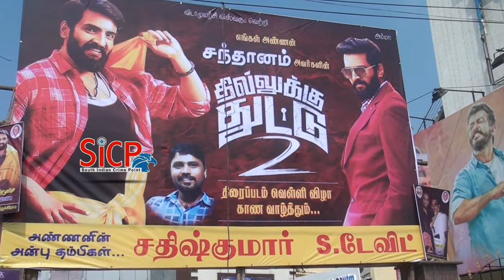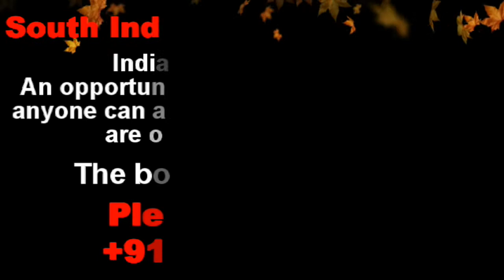Dhilluku Dhuddu 2 | Movie Review | sicp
The hero is a happy-go-lucky guy who doesn't take things seriously except his lady-love who he meets and gets attracted to, in due course. Now, the heroine has a problem that if anyone proposes to her, they would be chased away by some ghostly spirit that accompanies her always. It is now for the hero to solve the mystery behind her ghost companion. How he tackles this situation whether he is able to get her lover recover from this possessed state forever or not is the rest of the movie.

Dhilluku Dhuddu 2 Movie Review: Santhanam gives viewers a painfully tiring film

Dhilluku Dhuddu 2 Movie Review: Dhilluku Dhuddu 2 starring Santhanam is the sequel to Dhilluku Dhuddu. The horror comedy is terribly low on creativity and is a disaster, says our review.

Santhanam is no longer interested in being a comedian. In a recent interview, Santhanam made it clear that he wants to go to the next level in his career. But he must put his money where his mouth is, because his films don't reflect his ambitions. In his last film Sakka Podu Podu Raja, his desperation to look and act like a mass hero was apparent and it was an eyesore. Thankfully, in Dhilluku Dhuddu, the magnitude of the desperation is less. But the comedy-drama suffers from a different problem - lack of creativity.

It is tiring to write about the silly, mundane and formulaic horror-comedy films that keep popping up in K-Town like a recurring disease. The genre, on the whole, does a disservice to genuine horror films like Aval.

Dhilluku Dhuddu 2, the second part of the decently-successful first film, has hero Viji (Santhanam), an auto driver who is a complete nuisance to his colony, where reside some caricaturish neighbours. Viji and his uncle (Motta Rajendran) are alcholics who make the life of their neighbours a nightmare.

We then have our heroine (Shritha Sivadas), a Malayali nurse. Anyone who expresses his love for her is either killed or beaten to a pulp by a guardian ghost. The setting of her track looked promising, but like everything else in the film, it also turns out to be an utter disappointment towards the end. Now, the colony members hate Viji so much that they make him fall in love with our heroine. So, the rest of the story is about how Viji wins over by fighting off the ghost.

Unlike Sivakarthkeyan, the problem for Santhanam in becoming a mass hero is his image trap. Santhanam's brand of comedy is 'giving counters' or mocking heroes, villains and everyone in the film - something that Koundamani used to do. Now, when Santhanam tries to do the same mass hero gimmicks that as a comedian he mocked, they look like a parody.

Coming back to the film, the silly counters of the hero and a few stints by Motta Rajendran are the only laughs the film has to offer. The rest of the film is replete with insensitive jokes, adult jokes, fat-shaming and everything obscene masquerading as comedy.

The screenplay by Rambhala is utterly shoddy. It is incoherent and nonsensical, to say the least. Thankfully the songs by composer Shabir, which are as boring as the film, are very few in number and passable.

In one instance, Motta Rajendran's rear bumps into a woman, which is followed by a cringe-worthy joke from the hero. In another scene, Santhanam squeezes the chest of a supporting actor, which is accompanied by a honking sound. But these obnoxious jokes did receive a few hoots and claps. Maybe these films are made for those few claps.

1.5 out of 5 stars for Dhilluku Dhuddu 2.

This Video Covered From Chennai District Reporter (Tamil Nadu) From South Indian Crime Point Weekly.